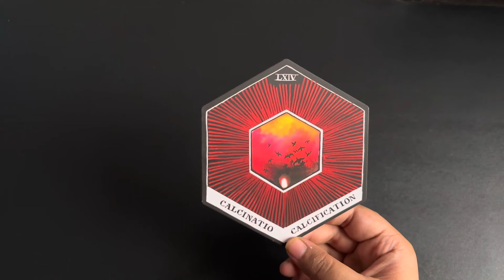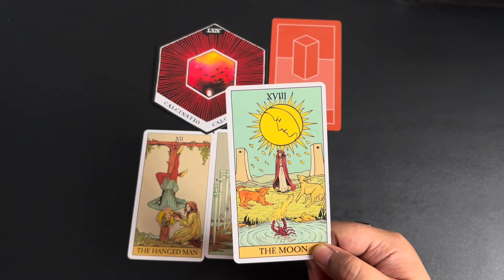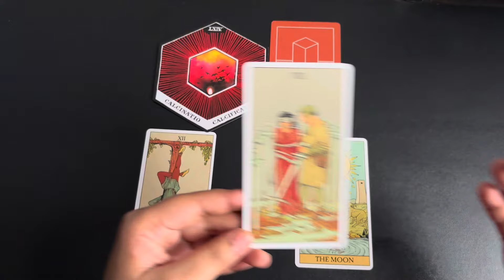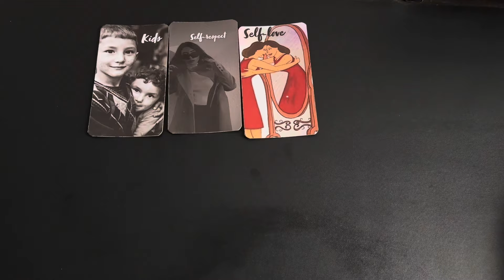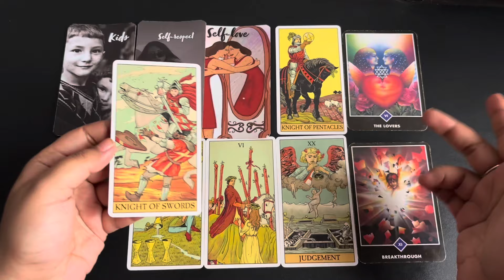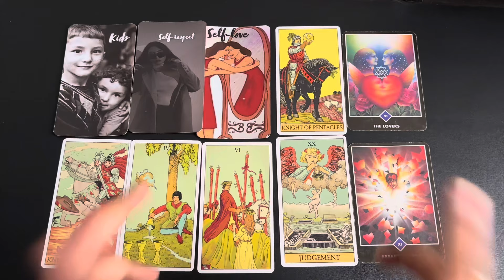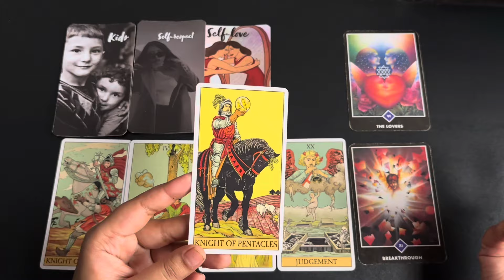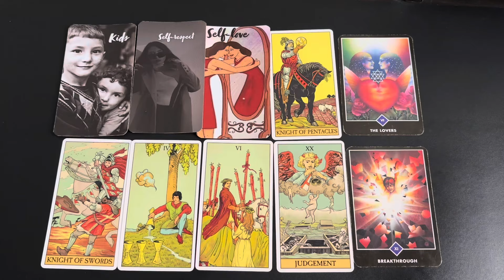Cancer (Kark) May 2024 | love hindi tarot May | General & Love Reading | May horoscope Cancer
⌚TimeStamps
00:00 Introduction🤭
00:35 General Reading 💐
12:49 Love Reading 💕

May 2024 tarot May 2024 hindi tarot 2024 May tarot reading May 2024 reading in Hindi love reading May 2024 rashifal reading May 2024 hindi tarot reading May  2024 love tarot May 2024 May love tarot